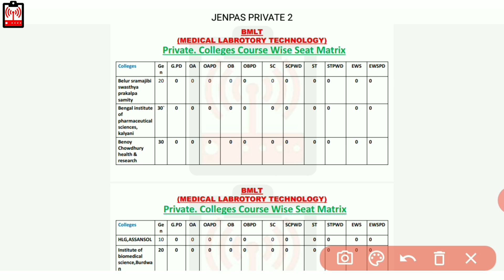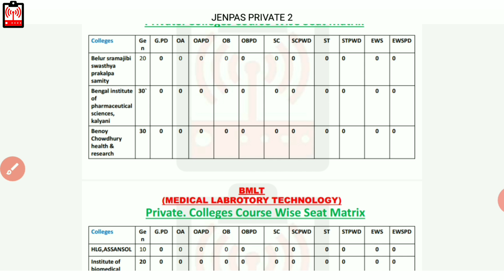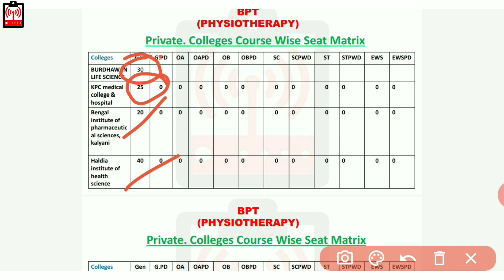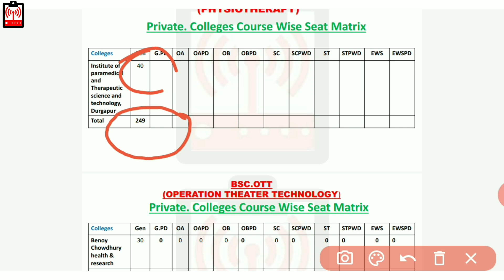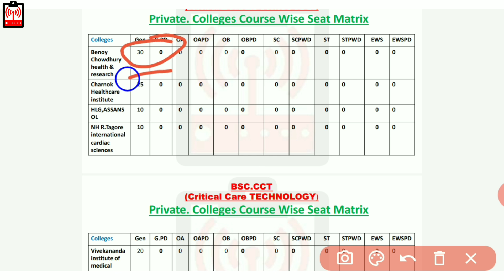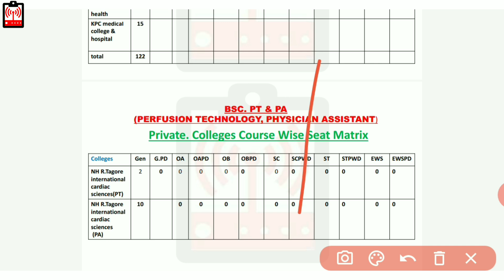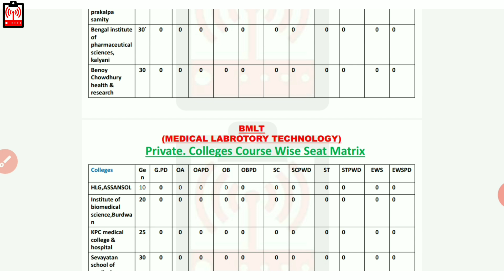Paramedical Private College Course & Category wise seat matrix || Jenpas UG Private College Seat